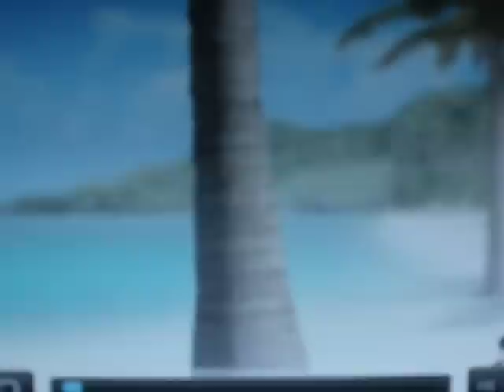Patrick Manning & Calder Hart Hawaiian Beach Frolic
Tongue in cheek humour ,just laugh and don't take it to heart. life goes on.